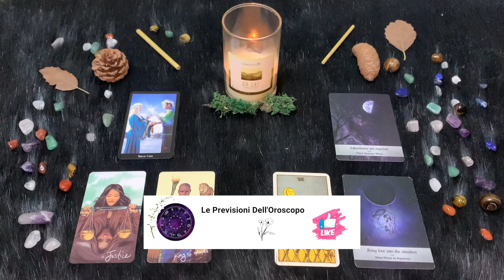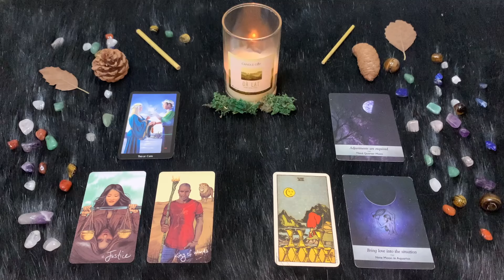Acquario ♒️ Sabato 18/5/2024 🔮 Oroscopo di Paolo Fox - Oggi comanda Plutone